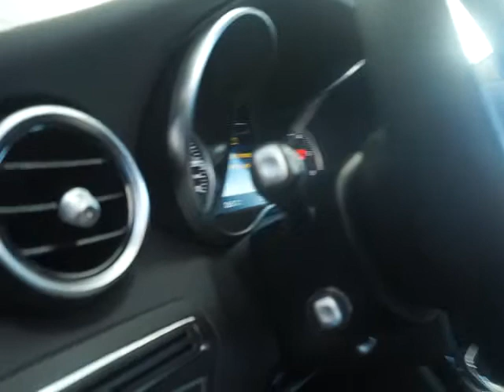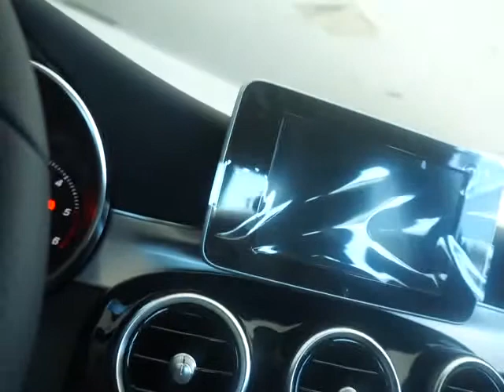MERCEDES C 220 BT Automático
DISPONIBLE EN HIJOS DE MANUEL CRESPO